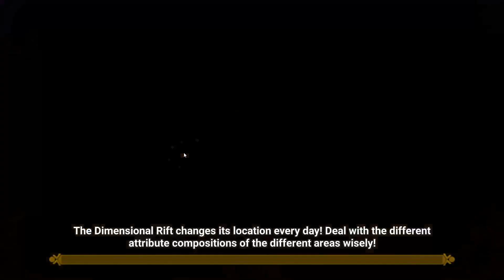Summoners War 2023